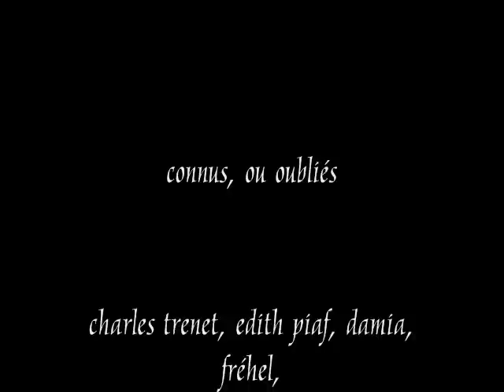quintet INUTIL chanson française musique années 1920-1960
EXTRAITS : que reste-t-il de nos amours; los paraguas de buenos aires; le temps du tango; la vie en rose; piel canela
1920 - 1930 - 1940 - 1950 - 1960
INUTIL ressort les joyaux du passé, connus ou oubliés...fréhel, edith piaf, damia, charles trenet, josephine baker, marleen dietrich, astor piazzolla, etc...